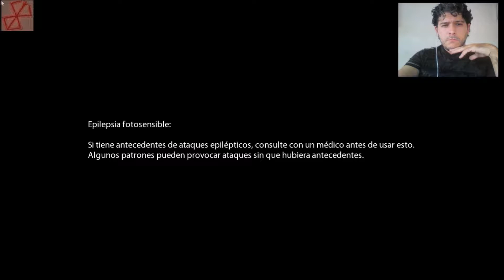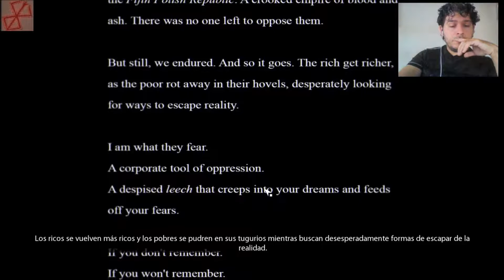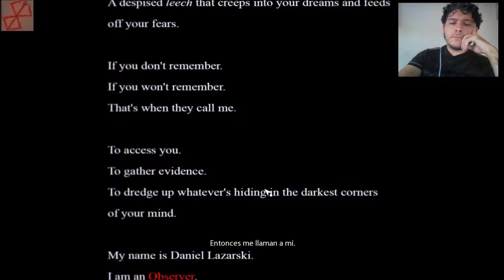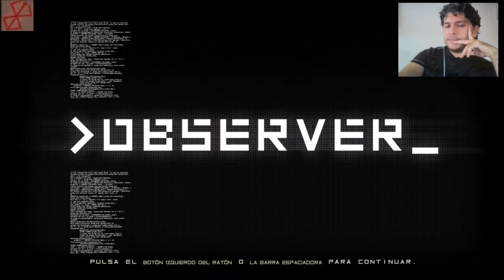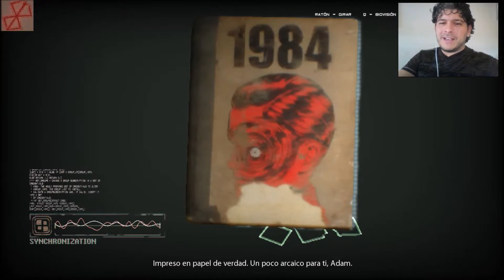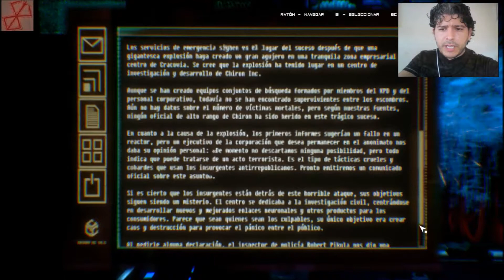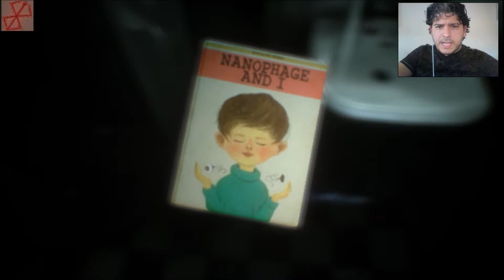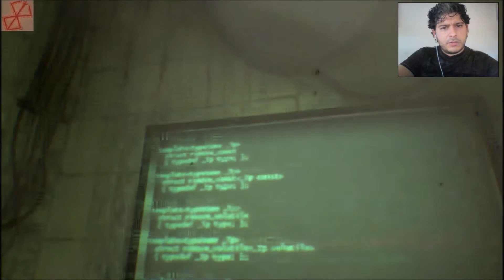OBSERVER_ Gameplay en Español 1 - Edificio de apartamentos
Let´s play del juego Observer_